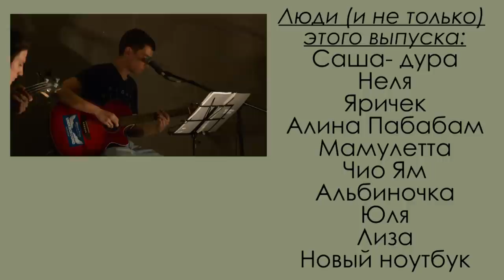НОВЫЙ ПИТОМЕЦ И ПОКУПКА НОУТБУКА!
Хей опёнок!
Вот и настал новый выпуск моментов моей жизни. Благодаря которым мы стаем с Вами ближе друг другу.

⬇️ РАЗВЕРНИ ПОЛНОСТЬЮ  ⬇️
⭐ПОДДЕРЖИ МОИ СТАРАНИЯ⭐

🎧Музыка из видео:
Non_Piu_Andrai

❓FAQ
📸 АППАРАТУРА :

Ты супер!